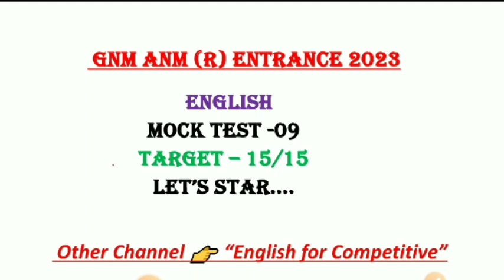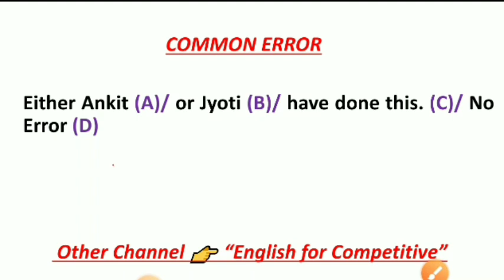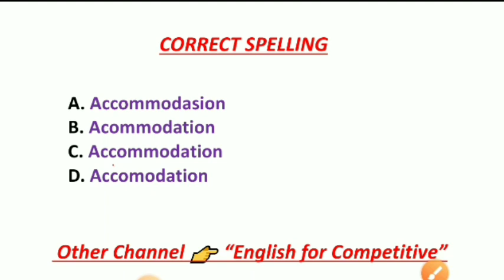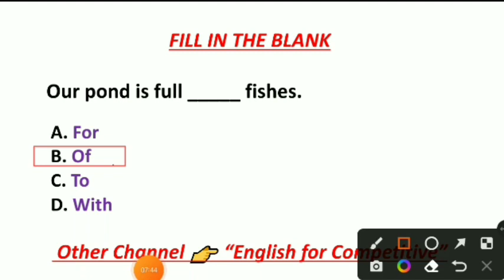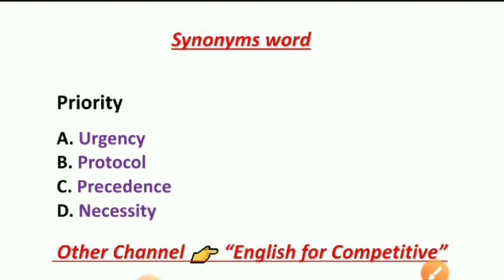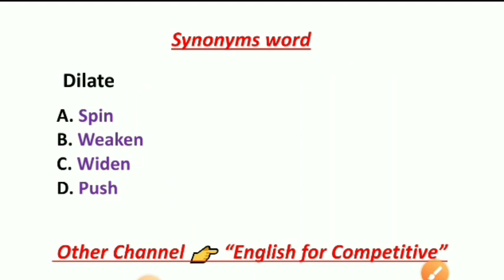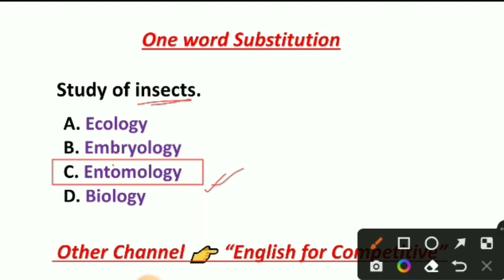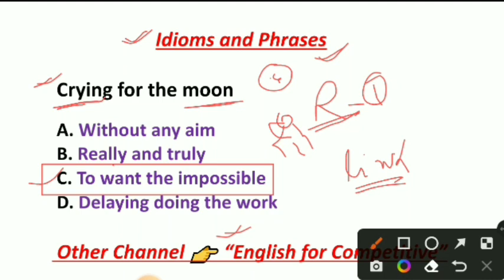WB GNM ANM Entrance exam 2023 || WBJEE 2023 || English for GNM ANM 2023 || GNM ANM Admission 2023